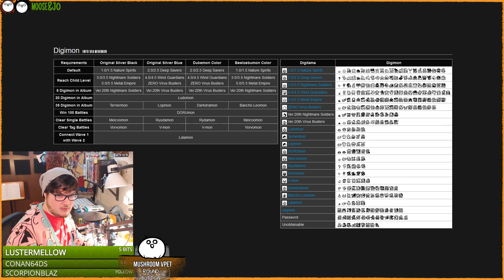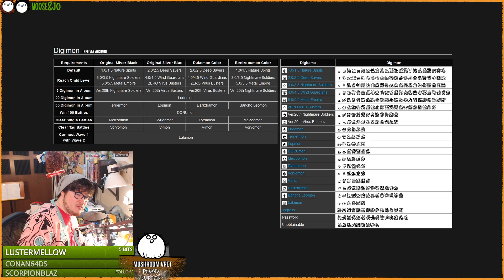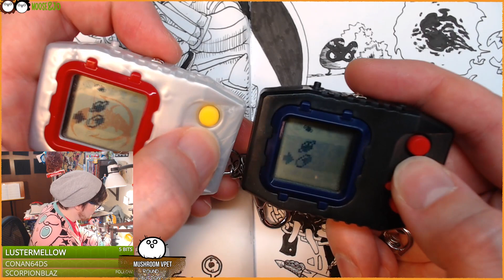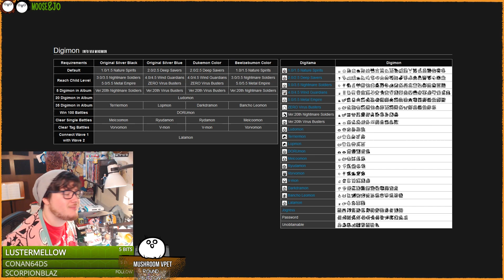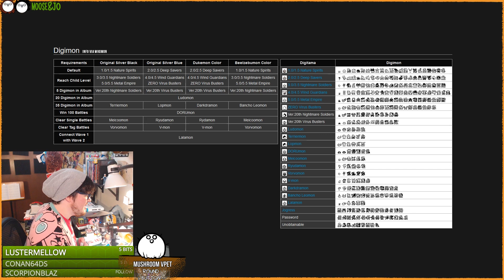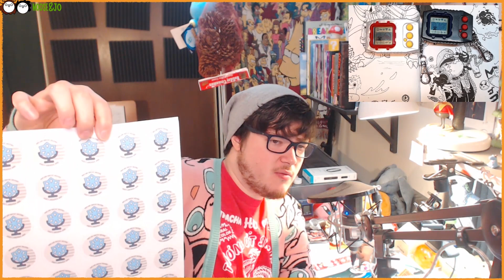I'M BURNING DOWN THE FIELDS (Digimon Pendulum Ver.20th [Wave 2] Diary, Day 11) - CWK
I messed up agaaainnn